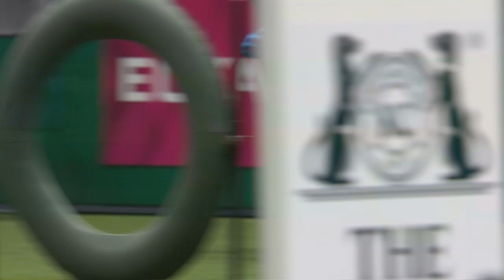East Anglian Staffordshire Bull Terrier Display Team | Crufts 2014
East Anglian Staffordshire Bull Terrier Display Team at day two of Crufts 2014.